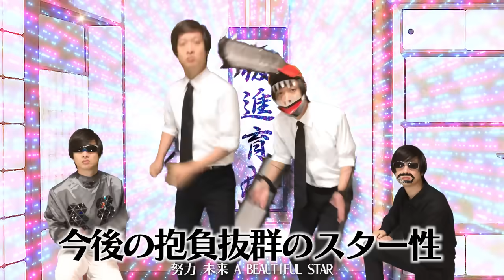米津玄師「KICK BACK」高性能DeepL翻訳で逆翻訳したらあまり壊れなかった【チェンソーマンOP】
チェンソーマンOP、米津玄師「KICK BACK」いつものGoogle翻訳ではかく高性能と言われているDeepl翻訳を使って5ヶ国語で逆翻訳したらあまり壊れなかった

逆翻訳とは、日本語を他の言語に翻訳してもう一度日本語に戻すやつであーる
僕はそれが好きすぎていろんな方法でめちゃくちゃ何回も翻訳しまくっているのであーる

▽お借りした音源はこちら
【カラオケ】 KICK BACK - 米津玄師（キー0，＋3、-2）『チェンソーマン』Chainsaw Man OP-Kenshi Yonezu inst

▼逆翻訳して返信する「会話できてる風バグLINEbot」だよ

▼一般男性である高橋のスロット「CRタカハシ」を作りました

▼2人でラジオをやっています、その2人で収録終わりゲーム配信をしています

▼送り先はこちら
〒107-6228 東京都港区赤坂 9-7-1 ミッドタウン・タワー 28階
UUUM株式会社  バイヤー高橋  宛て

《関連動画》
『チェンソーマン』ノンクレジットオープニング / CHAINSAW MAN Opening│米津玄師 「KICK BACK」
【歌い方】KICK BACK / 米津玄師（難易度S）【チェンソーマン】【歌が上手くなる歌唱分析シリーズ】
『チェンソーマン』第４話ノンクレジットエンディング / CHAINSAW MAN #4 Ending│TOOBOE 「錠剤」
【米津史上最難関】プロドラマーなら初めて聴く曲でも即興で叩けるの？【チェンソーマンOP】【米津玄師】【KICKBACK】
【チェンソーマンOP】『KICK BACK／米津玄師』を死に物狂いで歌ってみた【虹色侍 ずま】
CHAINSAW MAN: チェンソーマン OP / ベース弾いてみた -『KICK BACK』by Kenshi Yonezu (米津玄師) bass cover
【KICKBACK】三味線だけで弾いてみたら火傷したぜ [チェンソーマン OPテーマ： Japanese Shamisen Cover]
【替え歌】体育のサッカーの授業に絶対1人はいる奴で「KICKBACK」wwwwwwwwww【米津玄師】【『チェンソーマン』主題歌】